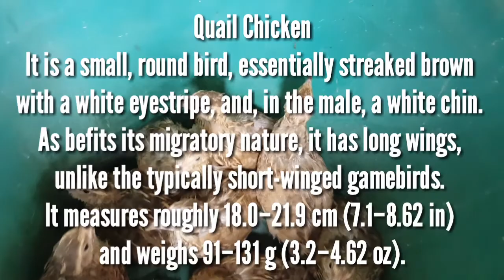Ang Dami Nito/Paano Katayin Ito/First Time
Quail Chicken. It is a small, round bird, essentially streaked brown with a white eyestripe, and, in the male, a white chin. As befits its migratory nature, it has long wings, unlike the typically short-winged gamebirds. It measures roughly 18.0–21.9 cm (7.1–8.62 in) and weighs 91–131 g (3.2–4.62 oz).

Thank you to our Konsehal Eduardo Francisco who blessed us the quail chickens.

But sadly we need to "katay" and be our food. And this was the first time of my father to katay a quail chickens (pugo)